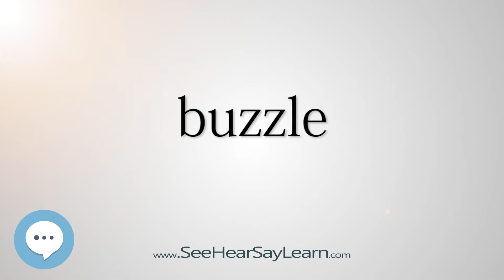buzzle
This video is about "buzzle".